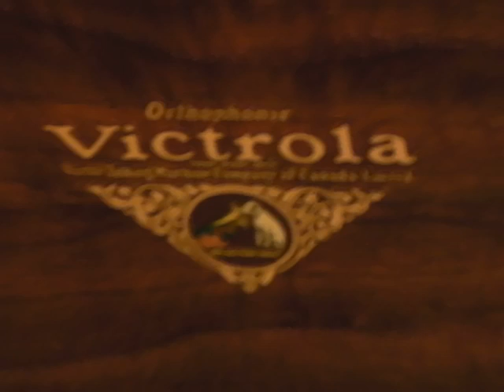Victrola Credenza "Walter Walter" Orthophonic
by Gracies fields on the REX lable.
Walnut Case ,  Model 5 Gold Plated Soundbox which is correct for this Gramophone,this Credenza is one of the rare examples with a Brass backed Soundbox.automatic lid closer
The Orthophonic Victrola Credenza is the American equivalent of the much sought after and very expensive re-entrant HMV Models 202 & 203 manufactured here in the UK.
Many American Collectors believe the Credenza to be the best Acoustic Gramophone in the World.The Gramophone has a 4-spring motor; the springs are somewhat longer than the UK HMV equivalent.
Upon being fully wound - the motor will play for about 20 minutes or four record sides without re-winding